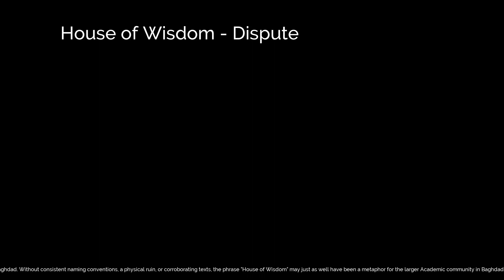House of Wisdom | Dispute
House of Wisdom

Dispute
The existence of the House of Wisdom is presently disputed, as is its form and function. Arabist Dimitri Gutas posits in his 1998 book that "House of Wisdom" is a translation error from Khizanat al-Hikma, which he asserts simply means a storehouse, and that there are few sources from the era during the Abbasid Era that mention the House of Wisdom by the name Bayt al-Hikma. This theory is debatable, owing to the destruction of the Round city of Baghdad and conflicting sources in both academic texts and poetry. It is likely, given the Abbasid Caliphs' patronage of the arts and sciences, that an extensive library existed in Baghdad, and that scholars could have access to such texts, judging by the volume of work produced by scholars centered in Baghdad. Without consistent naming conventions, a physical ruin, or corroborating texts, the phrase "House of Wisdom" may just as well have been a metaphor for the larger Academic community in Baghdad rather than a physical academy specializing in translation work.